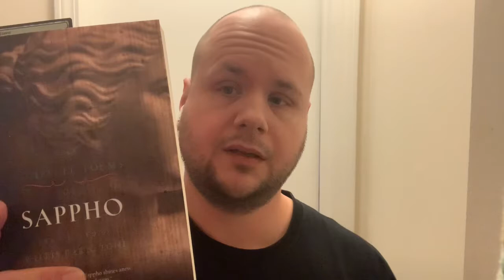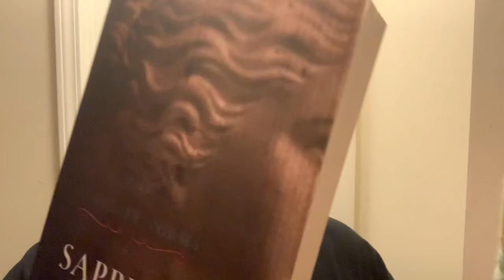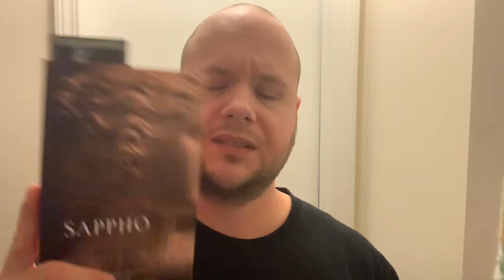Sappho And Her Poetry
No Greek that has ever lived is as connected to love as the poet Sappho. Today, we talk a little bit about her life and her writings. She is definitely someone who is to be admired in many ways. I also review  the book which is a collection of her poems entitled "The Complete Poems of Sappho" translated by Willis Barnstone.